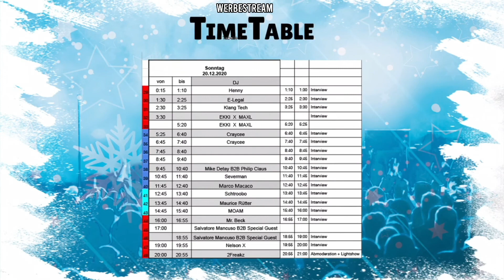K|LΛNG. | Live at Streaming Festival #2 (2020)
Streaming Festival presents K|LΛNG.!

► Support K|LΛNG.